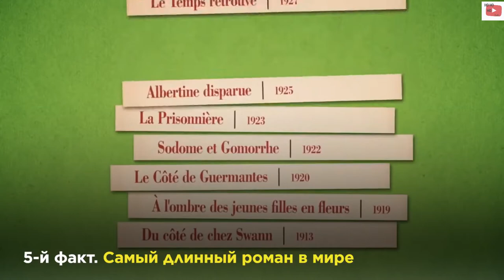Top 10 удивительных фактов о Франции, о которых вы не знали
Бесполезные теги : кс го, cs go, cs:go, кс, ксго, csgo, cs, читы кс го, угар, dumbazz, кс:го, читер с ножом, css, ufobirne, читер в кс го, нож, маньяк, кс го читы, патруль cs:go, патруль кс го, я читер cs go, читер с дорогим ножом, dumb4zz, я читер, шок, читер, я читер кс го, дамбаз кс го, маньяк кс го, патруль cs go, делайт кс го, читер шоу, троллинг в кс го, троллинг в cs go, троллинг, патруль в кс, делайт, дамбаз, читер вх, вх кс, мм, аим, вх, читер с вх, нож кс го, контра, aim cs go, глупый школьник, читы, global offensive, баги, ксс, школьник, я не читер, троллинг с читами, тупой школьник, читы кс, патруль кс, читер аим, valve, смешные моменты, counter-strike, уфобирн, funny, фейлы, counter strike, gameplay, бесплатная кс го, глобал, юмор, fails, калибровка кс го, faceit, 10lvl, inside, читеры, marmok, фэйлы, бан, фейсит, прицел кс го, разоблачение фейк моментов, фейк не фейк, нави, симпл, s1mple, s1mple vac, кс го приколы, читерское разрешение, читерский прицел в кс го, читерский прицел, шарф, прицелы в кс го, чит, counter-strike: global offensive, пк, fun, с дорогими скинами, против глобала, bugs, я читер троллинг, глобал с читами, бест оф кс го, состязание в кс го, коффи, уфобирне, coffi, кс угар, беги за ножом, cs угар, геймплей, приколы, сахар, лучшие моменты, video game, поймал читера с ножом, мармок, mr. marmok, подборка, getlight, неудачи, смешно, игра, rus, рус,